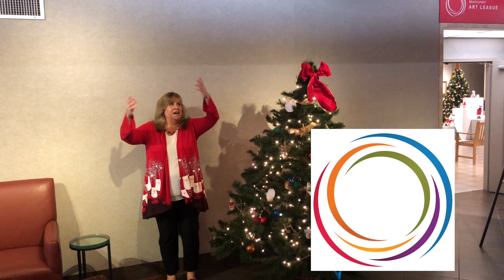12 Days of Giving - Day 12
Our executive director Wesley Michael Copeland and The Center staff help us close out our 12 Days of Giving! Since 1976, The Center for the Arts & Sciences has worked tirelessly to support our partner groups and help the members of our community dream, discover and use their talents in amazing ways.
We exist FOR you, but we can’t do it WITHOUT you. Please help us close out our 12 Days of Giving with a bang!
As always, thank you for your support. Merry Christmas, Happy Holidays and have a Happy New Year!